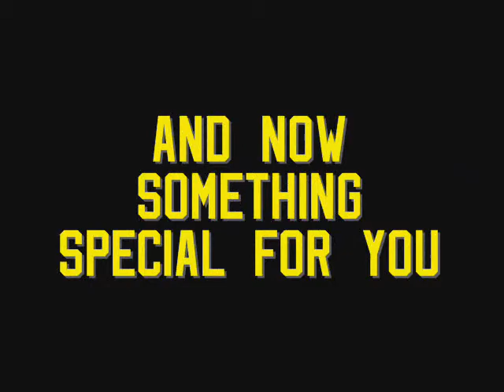HCL fans love compilation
The power of love (in team)